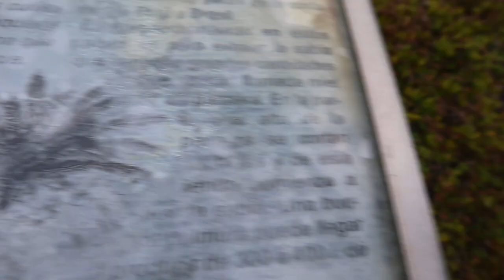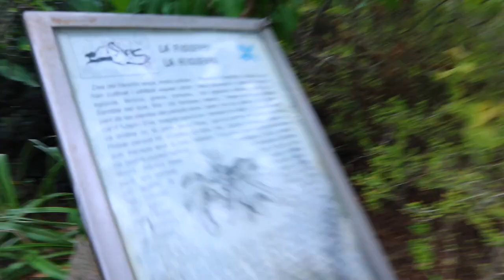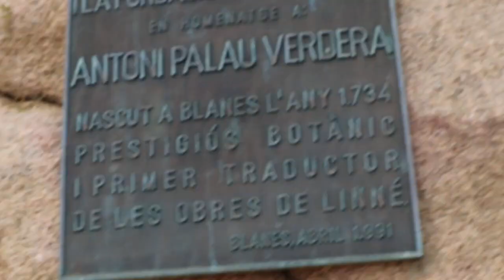VLOG WAKACYJNY: OGRODY BOTANICZNE MARIMUTRA W BLANES